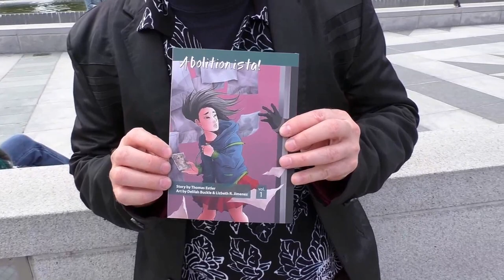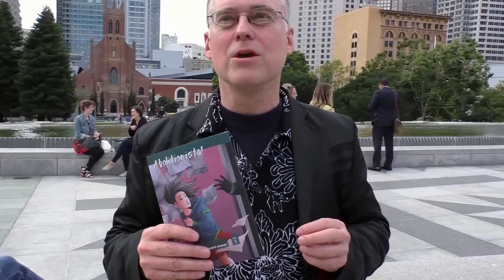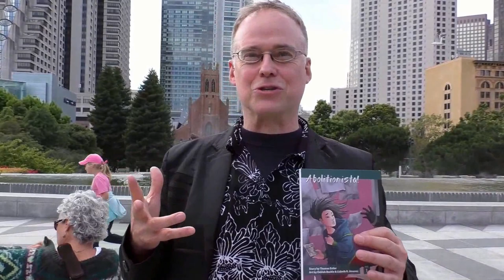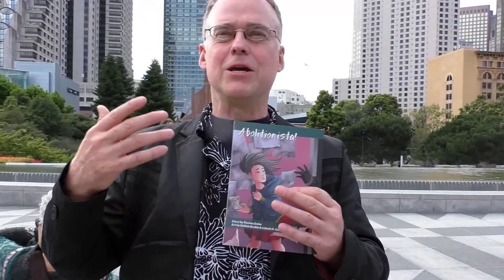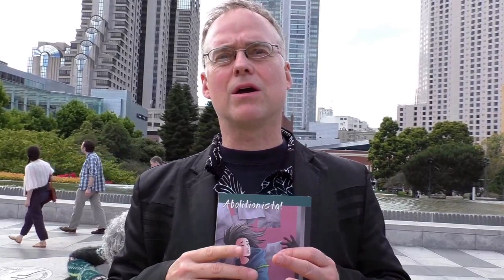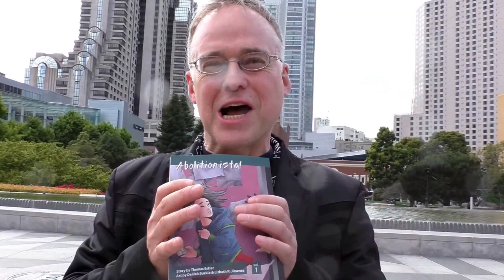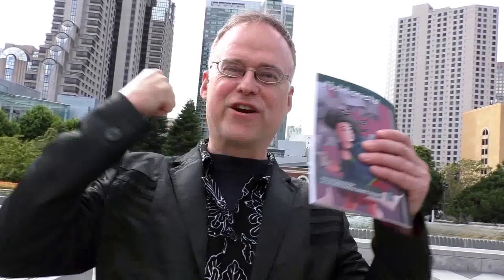Thomas Estler - ALA 2015 - Writer Interview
Thomas Estler is a comic book writer from New York, NY. He visited American Library Association Annual Conference to promote his children human rights comic, Abolitionista, which follows a girl who has entered the human trafficking system and the parallels to her grandmother’s slavery. He’s a self-published writer who is organizing panels for comic creators who write or draw human rights issues and social injustices. You can find his books and news about his non-profit at his

Editor's note: I should have waited until Sunday to interview Thomas as people were migrating a lot at the close of the artist alley on Saturday. So we ended up on the roof of the Moscone Center where there was far too much wind. I cut out the wind and did my best to make our voices equalized and audible. I'm sorry if it's hard to understand.